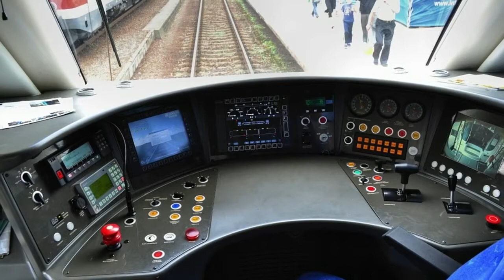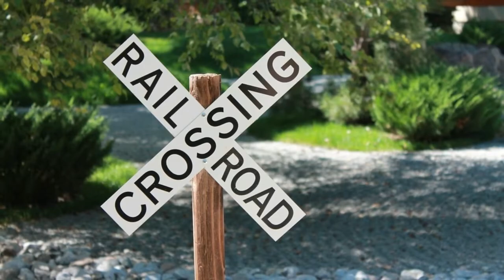रेल्वे क्रॉसिंगवर रेल्वे का थांबत नाही || Why Railway Dont Stop On Crossing.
Why Railway Dont Stop On Crossing Find Out Why ???